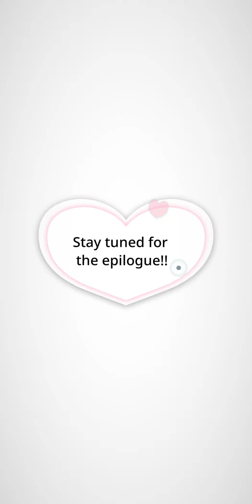BU Story (Common Ground) Ep. 20- This is it Pt. 2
They've been through the ups and downs but "Win or lose, I know this is just the beginning for BTS."